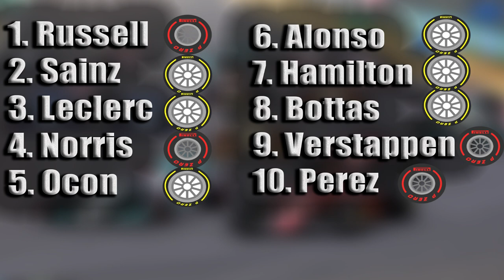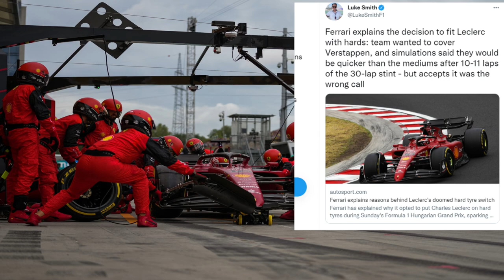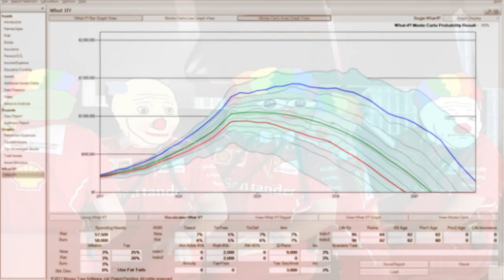How Ferrari Gifted Max Verstappen The Win In Budapest - 2022 Hungarian GP Review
With Max Verstappen so far down on the grid in tenth, Charles Leclerc & Ferrari would surely head for a relatively easy win in Hungary. But just how this time did Ferrari get it so wrong again, end up off the podium and gift Verstappen & Red Bull victory at the 2022 Hungarian Grand Prix? Find out in this video